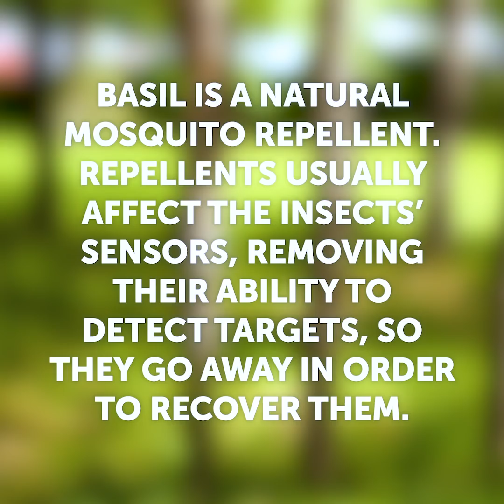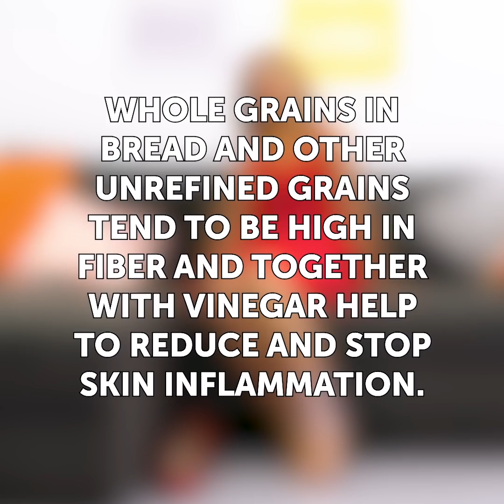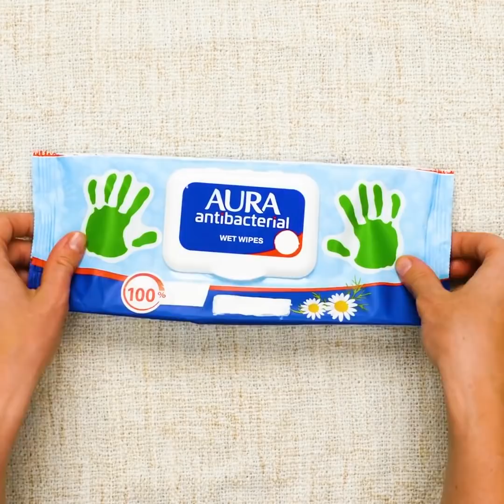LOS 39 TRUCOS MÁS ÚTILES PARA EL VERANO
MARCAS DE TIEMPO:

00:04 Increíbles trucos útiles para el verano

01:45 ¿Olvidaste tu blusa?

03:58 ¿Jeans demasiado anchos?

04:15 Haz tu propio repelente de mosquitos

04:53 Autobronceador de bricolaje

06:00 Mascarilla de aguacate para el cabello dañado

07:41 Repara tus chanclas

09:03 Loción hidratante para la piel

10:19 Tratamiento para las quemaduras de sol

10:41 Jugo de limón para un cabello rubio

11:01 Protector solar en barra de bricolaje

11:44 Primeros auxilios para un golpe de calor

12:12 Una manera inteligente de reparar los flotadores

13:15 ¿Sandalias calientes?

13:25 Bolsa para playa de bricolaje

13:49 Bebida helada

15:58 Tatuaje veraniego